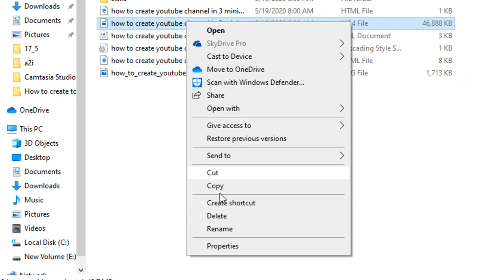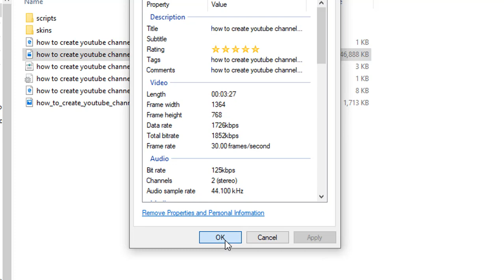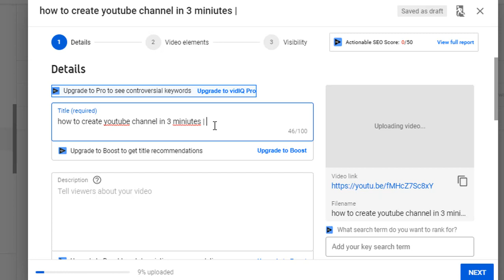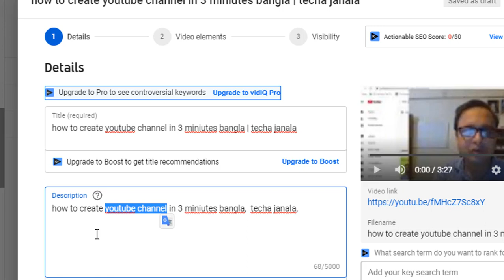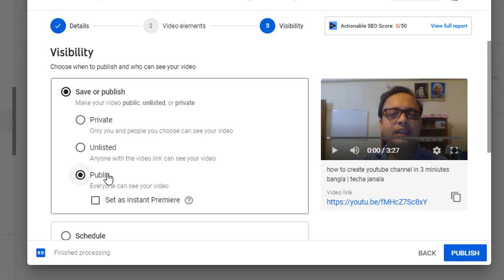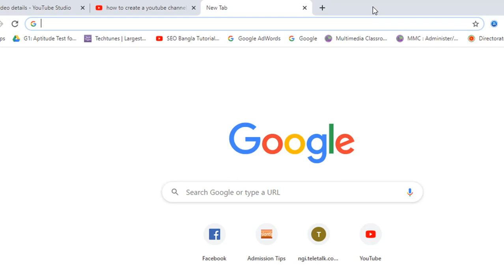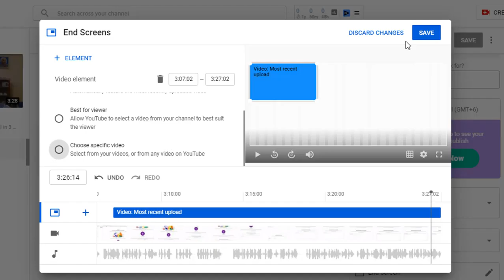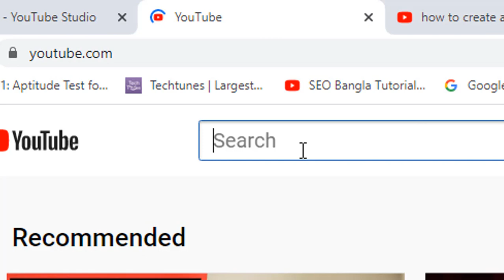আমি যেভাবে youtube SEO করি | youtube seo complete tutorial bangla | How to SEO in youtube tech